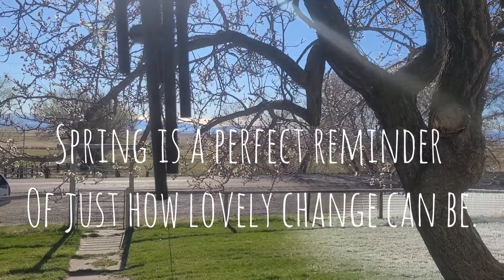Apricot Cottage Meditation Moment - Apricot Blossoms🌸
This morning the wind is a gentle player of my wind chime. The tree is overflowing with blossoms and the air is full of their fragrance.  I wanted to share a few minutes with you in the sunshine of my front porch.